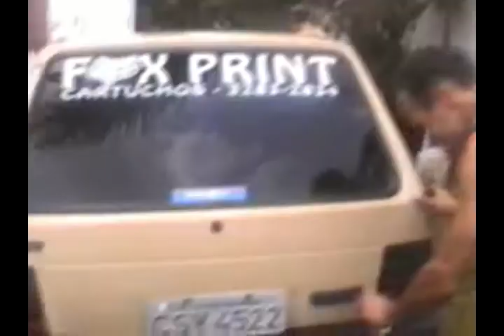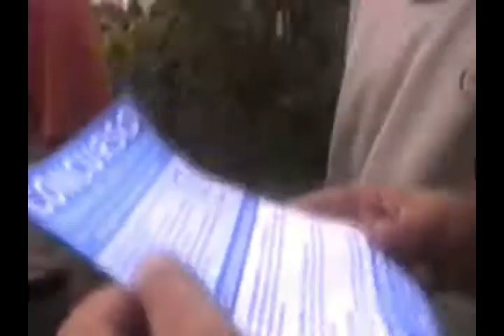FEIRÃO DE UNOS 2007